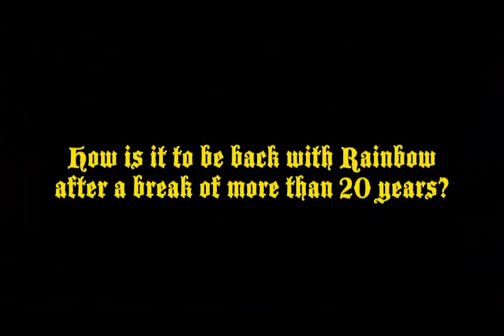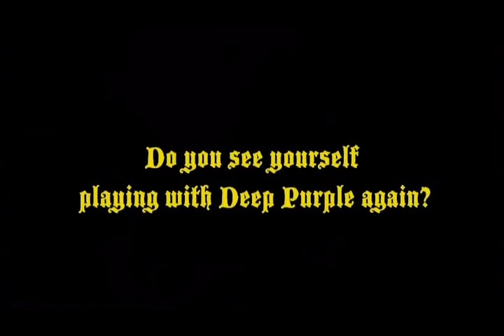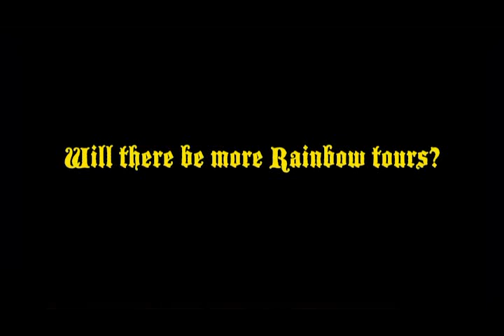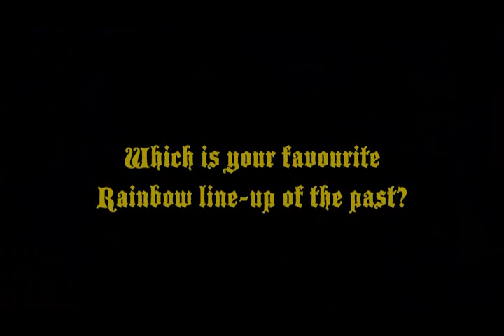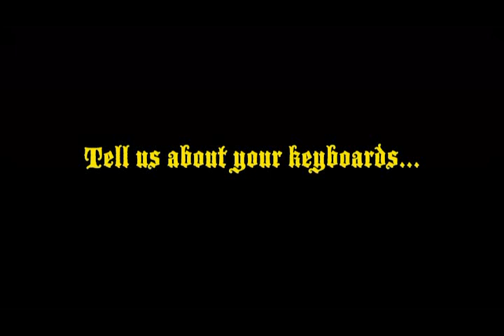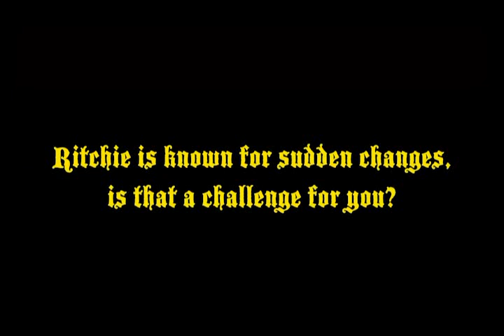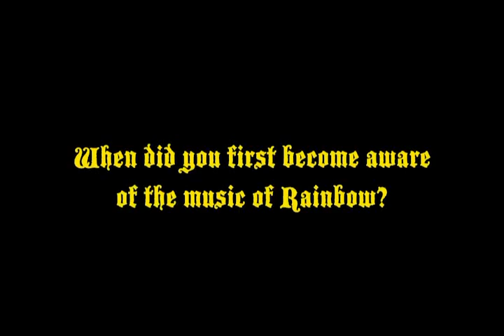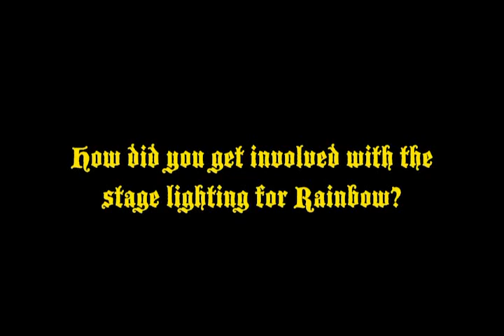Ritchie Blackmore's Rainbow - Interviews - Memories In Rock II (Bonus DVD)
DVD with documentary on the "O2 Arena" concert held on June 17, 2017 in London and interview.

1. Ritchie Blackmore Interview (0:04)
2. Ronnie Romero Interview (30:40)
3. Jens Johansson Interview (41:02)
4. Bob Nouveau Interview (49:40)
5. David Keith Interview (52:48)
6. Candice Night Interview (58:56)
7. Lady Lynn Interview (1:06:08)
8. Dave David Interview (1:10:08)
9. Andreas Bock Interview (1:11:08)
10. Michael Bockmühl Interview (1:16:12)
11. Bonus Backstage Clip (1:20:12)
12. I Surrender 2017 Backstage Clip (1:25:14)

Второе концертное выступление (после "Memories In Rock") возрождённой легенды Ричи Блэкмора и его Rainbow. Сет, выходящий на 2CD+DVD, содержит 20 композиций из номеров Deep Purple и Rainbow, и включает новую песню "Waiting For A Sign". Видео-контент содержит более часа информации с интервью от участников данного проекта, закулисные съёмки и новый клип на песню "I Surrender". В текущем составе Rainbow сейчас: Richie Blackmore - лидер-гитара, Ronnie Romero - вокал, David Keith - ударные, Bob Nouveau - бас-гитара, Jens Johanssen - клавишные, Candice Night и Lady Lynn - бэк-вокал. Запись материала была сделана в рамках четырёх выступлений в Великобритании в 2017 году.

В недавнем интервью журналу Eclipsed лидер RAINBOW Ritchie Blackmore ответил на вопрос о том, что нынешняя инкарнация команды менее агрессивна в плане гитарной подачи по сравнению с ранним этапом:

«Я считаю, что Ronnie прекрасный исполнитель, и он даёт нам всем свободу сконцентрироваться на том, что мы делаем. Когда-то я думал, что было очень важно быть очень быстрым в плане гитарной техники, и некоторые песни требуют подобного подхода, но в какой-то момент осознал, что я не хочу добраться из точки А в точку Б, сыграв как можно больше нот с запредельной скоростью. Сейчас я считаю, что чем меньше, тем лучше. Смотря на первые концерты, я думаю, что мы должны были больше репетировать, и тогда они были бы намного лучше. Я также считаю, что я не сыграл ни одну из песен достаточно хорошо».

Добавив, что «играть с неизвестными музыкантами куда более вдохновляюще, чем делить сцену с уже известными исполнителями», Ritchie также сказал, что ему «в удовольствие играть с этой группой. Остальные становятся всё увереннее и увереннее. И Ronnie Romero — фантастический вокалист. С другой стороны, я очень рад играть для всех поклонников, которые росли на моей старой музыке. Шоу проходят в больших залах или даже на стадионах, на которые практически везде проданы все билеты».

На вопрос о том, как бы он охарактеризовал нынешний состав RAINBOW по сравнению с предыдущими, Ritchie ответил:

«Я скажу кое-что такое, что, быть может, очень огорчит многих поклонников Кози и Дио, но так я действительно думаю: нынешний состав команды лучший в истории RAINBOW. С другой стороны, я всё время всё меняю, что значит, что мне всегда больше всего нравится именно тот состав группы, в котором я играю в данный момент».

То есть если вы когда-то уволите текущий состав и наберёте других, то он будет лучше этого?

«Конечно, иначе какой смысл в их увольнении?» (Смеётся)

Auf der beiliegenden DVD befinden sich über 90 Minuten Interviews, Snippets von den Rehearsals und ein Bonus Backstage Clip. Die Interviews führten zwei langjährige Fans namens Peter Stickler und Michael Stürzenberger. Im 30 Minuten langen Interview mit Blackmore wurden einige sehr gute Fragen gestellt. Auf die Frage ob Ritchie weitere Konzerte mit Rainbow geben würde, schloss er das nicht aus. Allerdings gab er zu bedenken, das er nun 72 Jahre alt sei und die Zipperlein hier und dort altersmässig zuschlagen. Wenn er jedoch fit ist, dann wären weitere Konzerte sicher möglich.

Auch auf die Frage nach einem Auftritt mit Deep Purple, würde er lediglich einen Gig mit ihnen zusammen spielen für die Fans. Jedoch stellt sich das als sehr schwierig heraus, da Management und Konzerne heute das Sagen haben. Und er sagt auch, das er auf keinen Fall Steve Morse verdrängen möchte, um mit Purple wieder auf Tour zu gehen. Die anderen Interviews mit der aktuellen Rainbow-Besetzung und Teilen der Crew, sind lustig und informativ.